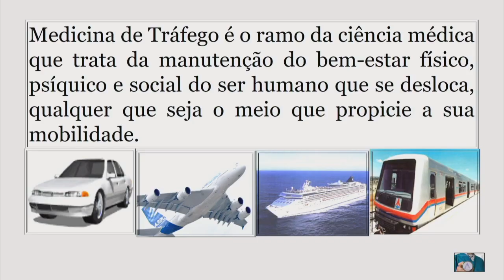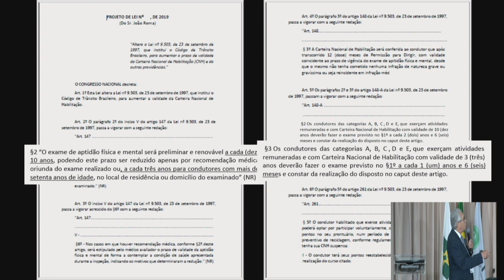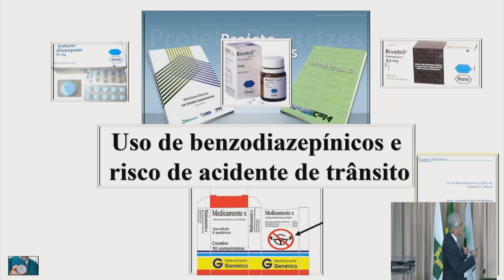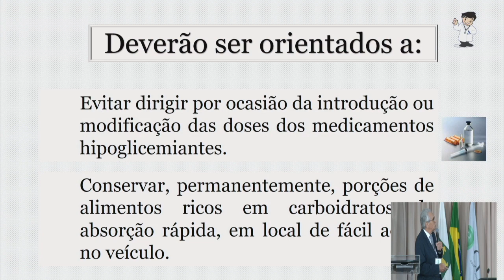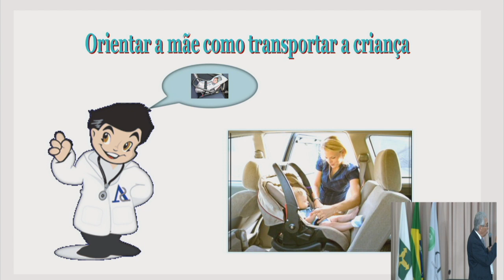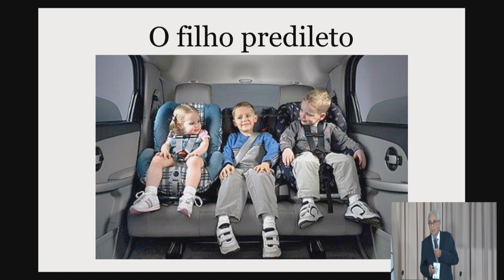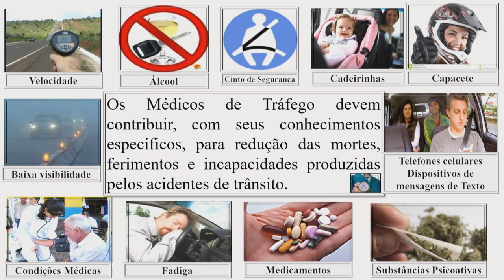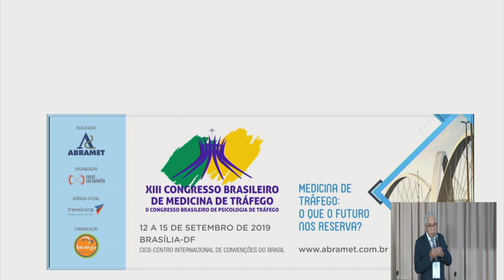I Fórum de Medicina de Trafego - Palestra: Como orientar, no exame de aptidão física e mental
Palestra: Como orientar, no exame de aptidão física e mental, candidatos que fazem uso de medicamentos, diabéticos, gestantes, idosos e motociclistas
Coordenador: Jorge Raimundo de Cerqueira e Silva – Fundador da Associação Brasileira de Medicina de Tráfego e Membro da Câmara Técnica de Medicina de Tráfego do CFM

Palestrante: Flávio Emir Adura – 2º Vice-Presidente da Associação Brasileira de Medicina de Tráfego

A contribuição da medicina para evitar que o Brasil seja um dos campeões mundiais em mortes no trânsito foi um dos temas da primeira edição do Fórum de Medicina de Trafego do Conselho Federal de Medicina (CFM), que aconteceu no dia 23/5, em Brasília (DF). Além da redução da morbimortalidade no trânsito, o evento abordou tópicos importantes da especialidade, como distúrbios do sono e direção veicular.